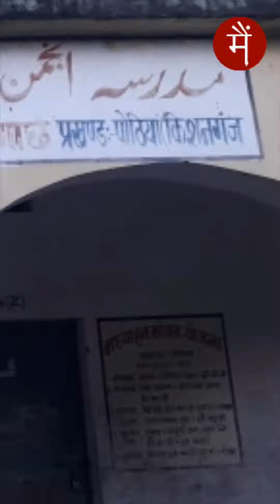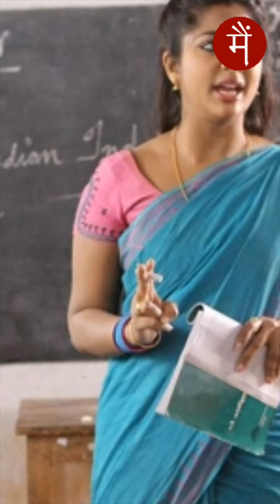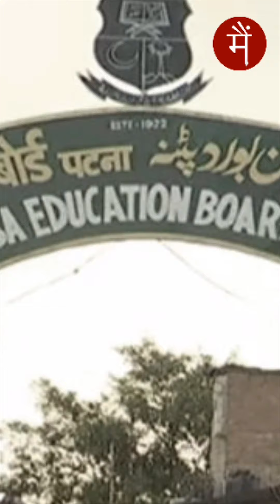क्या खबर है बिहार? Top Bihar News | 06 September 2019 | बिहार न्यूज़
क्या खबर है बिहार?

- नीतीश सरकार के मंत्री ने कहा 35 से 40 लाख घुसपैठी है बिहार में
- हाई कॉर्ट ने मदरसा बोर्ड के चेयरमैन के कार्य पर लगाई रोक
- बिना सूचना के नये कार्यकारणी के गठन से लोग हुए खफा
- किशनगंज सांसद ने किया पासपोर्ट सेवा केंद्र का उद्घाटन
- पटना में 24 घंटे में 20 से ज्यादा डेंगू के मरीज आये सामने
- नसबंदी ऑपरेशन के दौरान महिला की मौत, परिजनों ने डॉक्टरों पर लगाया इल्ज़ाम
- Microfinance कंपनी से 15 लाख की लूट
- मांझी ने कहा नीतीश झूठे वादे कर जनता को बनाते है बेवकूफ
- नीतीश ने नियोजित शिक्षकों से कहा न आये किसके बहकावे में
- स्नान करने गये बच्चे की डूबने से मौत
- अवैध संबंध का विरोध करने पर बाप ने की बेटों की पिटाई